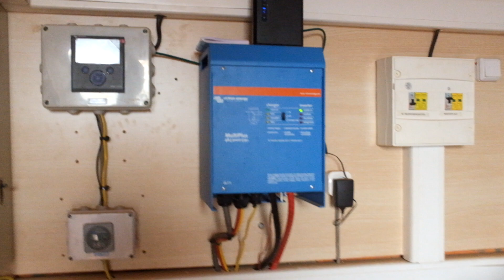Mahama Refugee Camp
Mini-Grids and lighting installed by Great Lakes Energy.